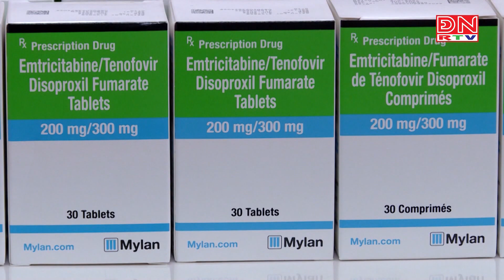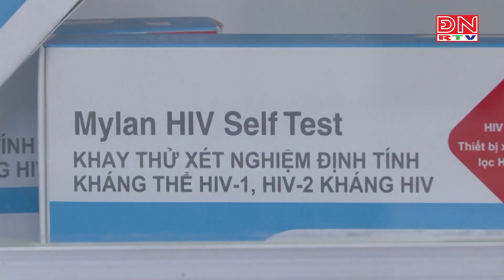Trẻ hóa người nhiễm HIV